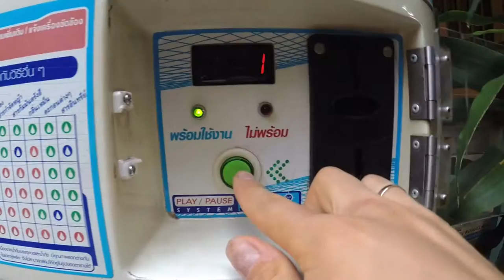Где брать дешевую питьевую воду в Таиланде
Водоматы - автоматы по наливу чистой питьевой воды расположены во многих крупных городах Таиланда. Цена 1 литра 1 бат.